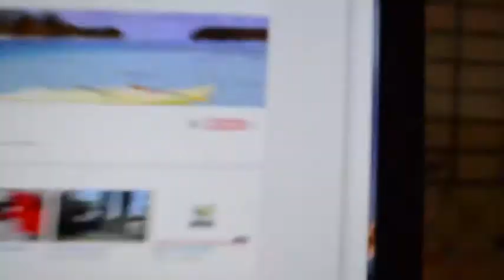WE DID IT!!!!